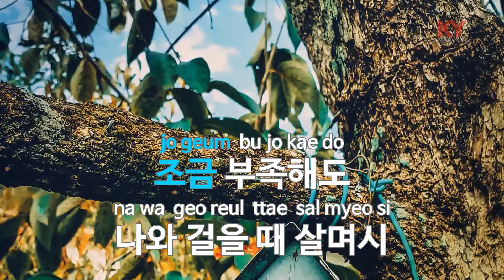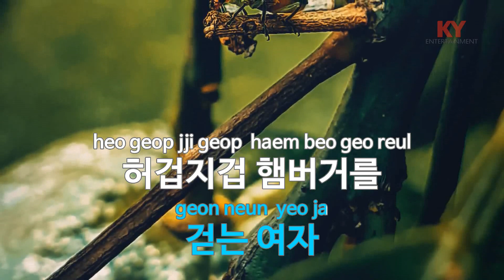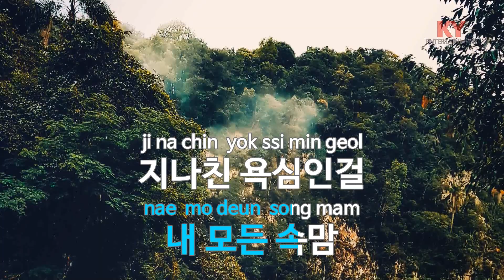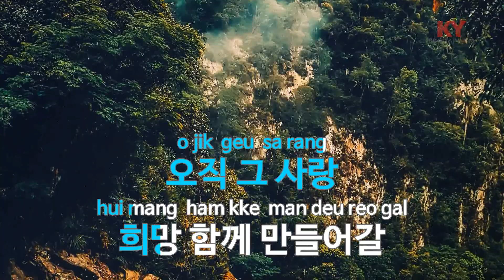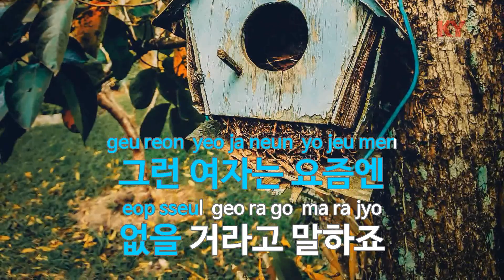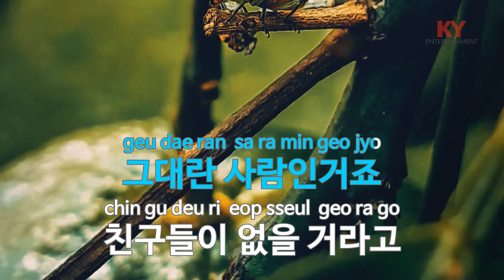[KY ENTERTAINMENT] 신희망사항 - 디 에이디 (KY.45617) / KY Karaoke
★ 곡 정보 ★
번호 : 45617
제목 : 신희망사항
가수 : 디 에이디
작사 : 한성호
작곡 : 한승훈

Copyrightⓒkeumyoung